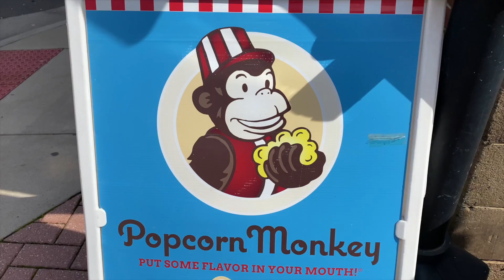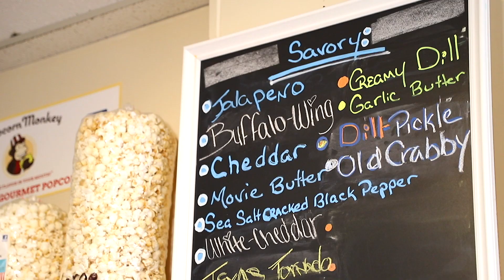Popcorn Monkey in Historic Downtown Manassas: Gourmet Popcorn, Retro Pop, Fudge & More!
Popcorn Monkey in Historic Downtown Manassas specializes in gourmet popcorn of all flavors. The popcorn is popped fresh and available by the tin or by the bag. You'll also find retro candy, soda, gifts, fudge and more.